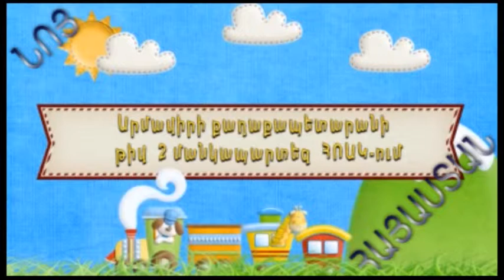13.07.18 Արմավիր քաղաքի թիվ 2 մանկապարտեզի ավարտական հանդեսը- 1